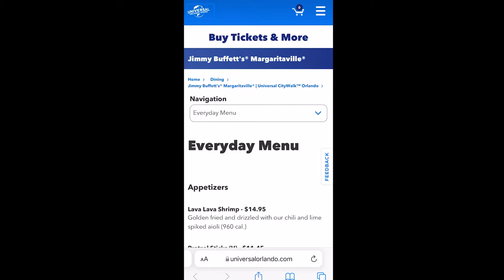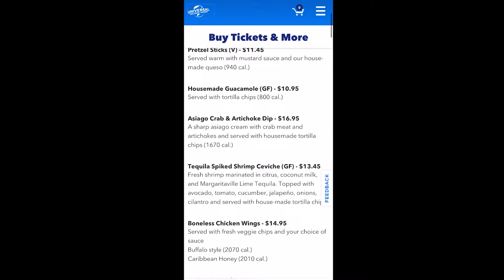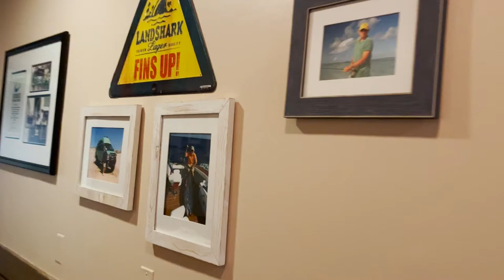Lunch at Margaritaville City Walk | 2022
Who's ready for another installment of Ashley and Michael overeat delicious food? Ha! This is another one of our must-do's every time we go to Universal. We love seafood and this hits the spot every time. We love the fun atmosphere of this place, and the food is great. We tend to get one of the same few items every time - Conch fritters,. coconut shrimp, grouper sandwich or the burger in paradise! Sorry I did not catch the volcano blow, but I think I have another older video of that, otherwise another great meal in paradise.